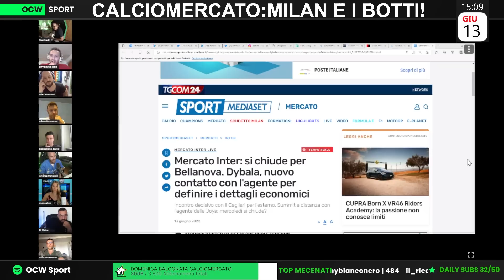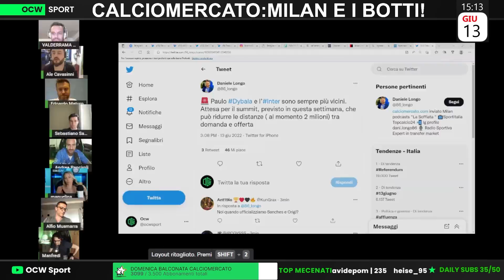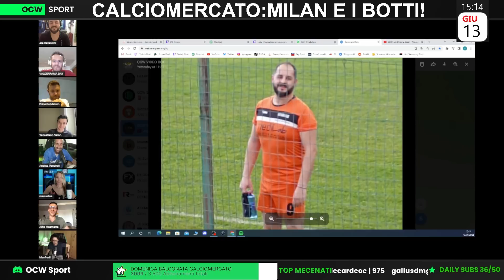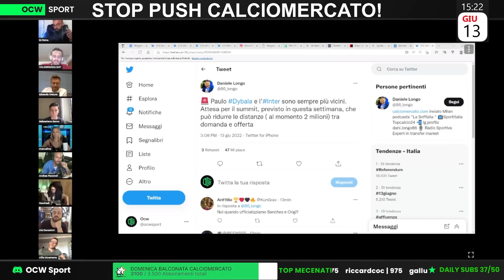MUSMARRA ATTACCA gli ESPERTI di CALCIOMERCATO: "Si INVENTANO TRATTATIVE che NON ESISTONO"